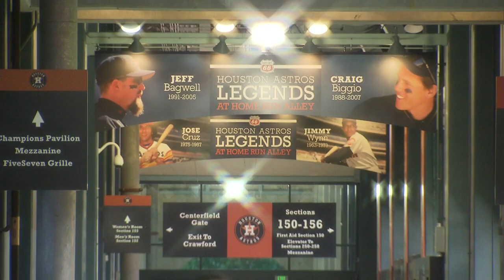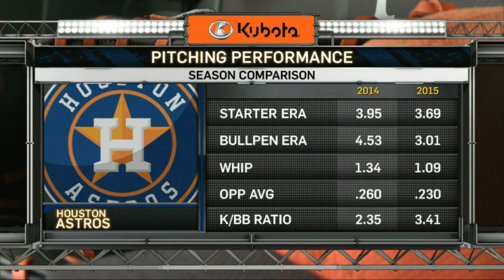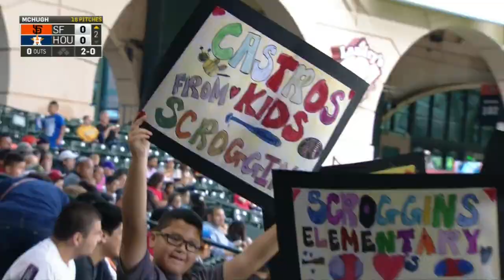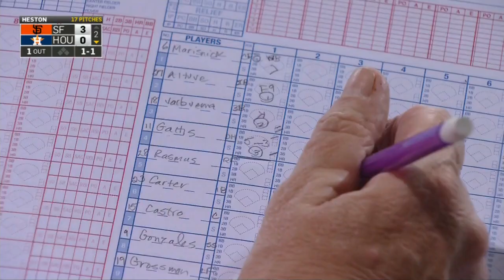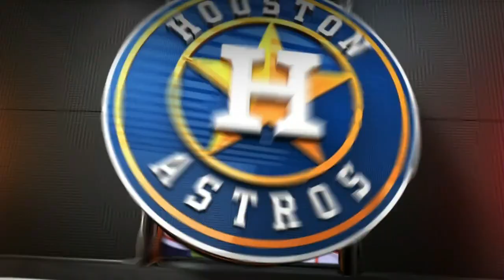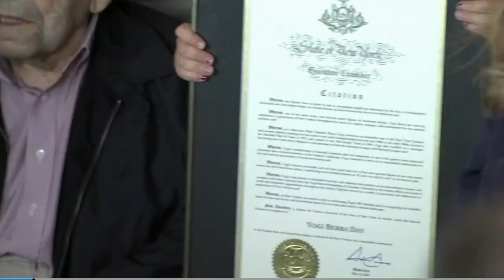SFN AT HOU - May 13, 2015